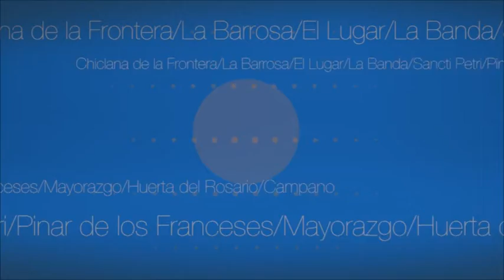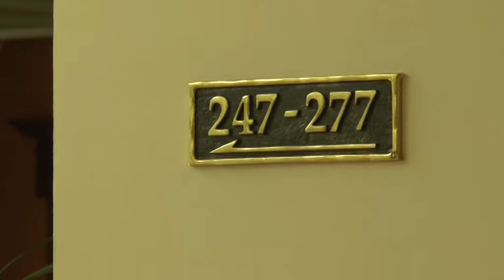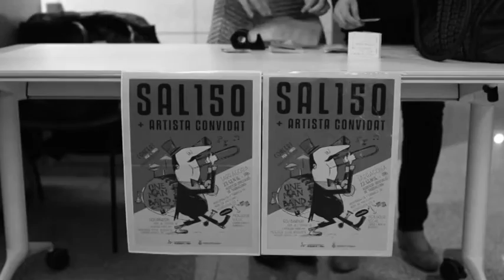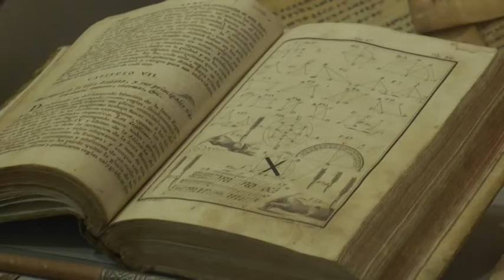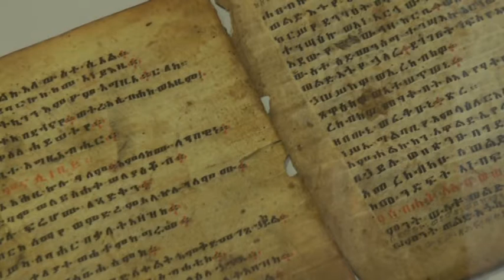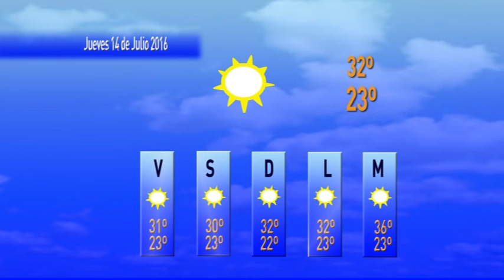NOTICIAS CHICLANA 13 JULIO 2016